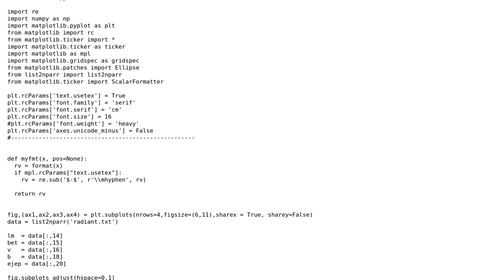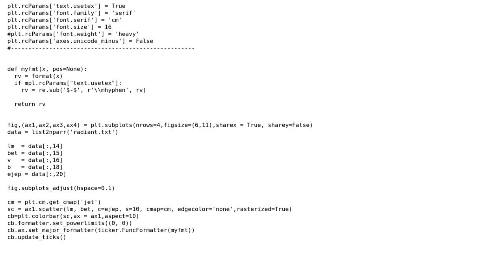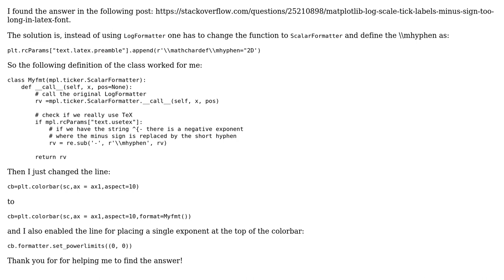matplotlib colorbar formatting (2 Solutions!!)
matplotlib colorbar formatting

With thanks & praise to God, and with thanks to the many people who have made this project possible! | Content (except music & images) licensed under CC BY-SA | Music | Images & others | With thanks to user user3578925 user Mike Muller and the Stack Exchange Network Trademarks are property of their respective owners. You are responsible for your own actions.